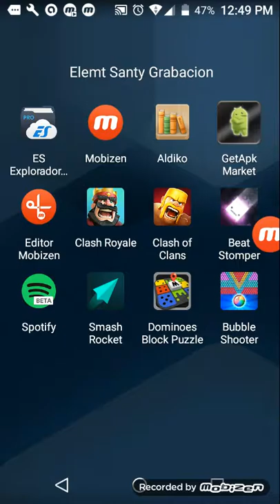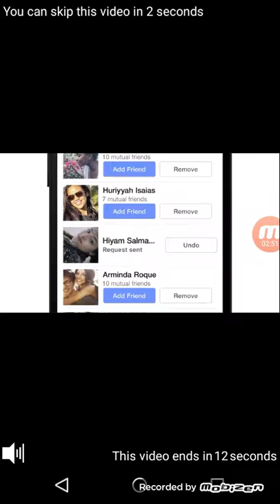Stroper otro juegaso!!!!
Que tal muchachos los invito a que se descarguen este juegaso

Y a que le den like a este vídeo

Bay hay bay